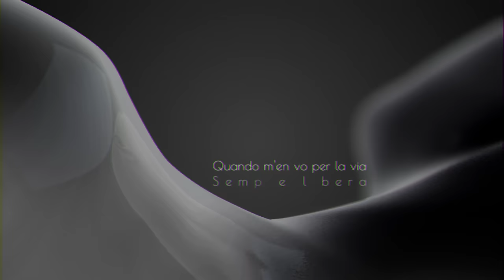ELINA NECHAYEVA - La Forza (Official Lyric Video)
You know in the night for me
There is a star
It lights up my way
Always
It is my guide
in the immensity
And will never leave me
Destiny's force
Makes me fly near
to the hour of happiness
Is it a dream or is it real
Our closeness
That rises us on the wings of love

When I walk the path of life
Always carefree
I would like it to be a fairy tale around us
Our love
Will be a guide to us

''La Forza'' on Elina Nechayeva 2017 aasta sügisel ilmunud esimene singel, mis saavutas Eesti Laul 2018 esimese koha ning samal aastal esindas Elina Eestit Lissabonis Eurovisioonil, kus saavutas 8. koha.

Elina Nechayeva ise kommenteerib värske loo sisu järgmiselt: "Kõige võimsam jõud siin maailmas on armastus. Lugu "La forza" e. "Jõud" räägib suurest igavesest armastusest, mis annab meile tiivad, lennutab kõrgustesse ja valgustab meie eluteed. Inspiratsiooni selle laulu sõnadeks leidsin ma enda südamest ning loodan, et igaüks vaadates oma hinge leiab seal põlemas armastuse tulukest. Pimedus võib varjata lilli meie silmade eest, kuid armastust hinge eest ta varjata ei suuda.''

Autorid: Timo Vendt, Mihkel Mattisen, Elina Nechayeva, Ksenia Rossar

Produtseerinud: Timo Vendt, Mihkel Mattisen

Video: Alyona Movko